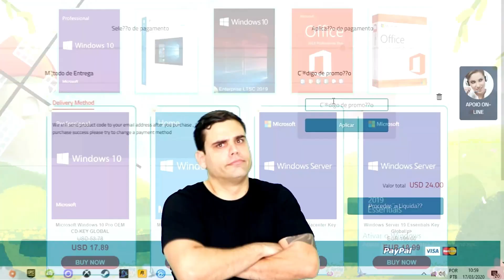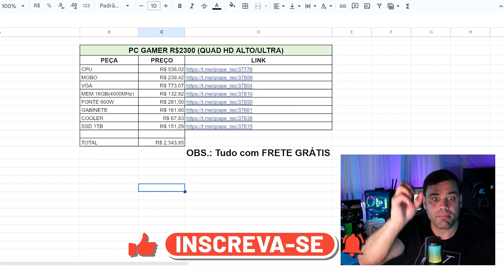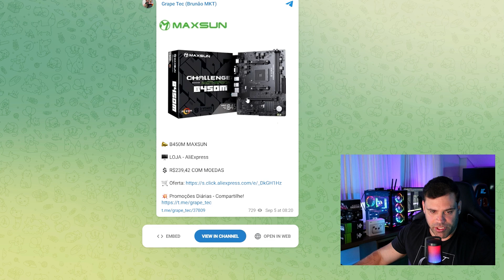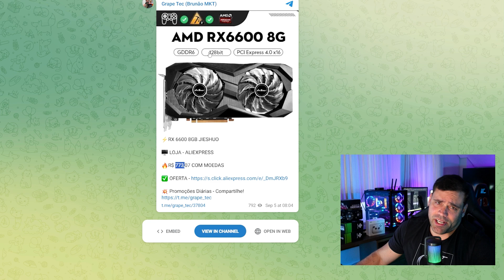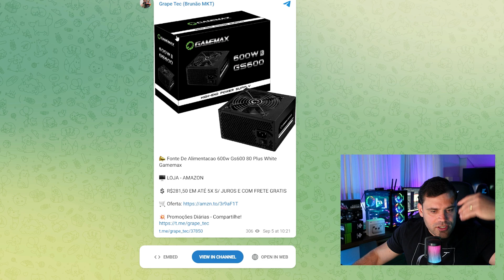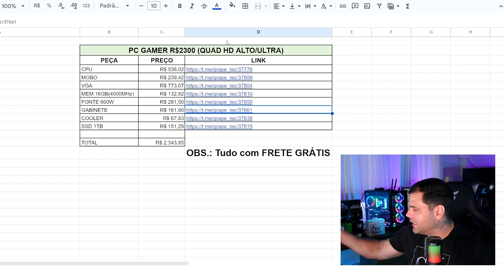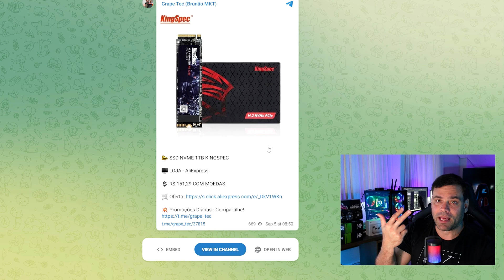COMO MONTEI UM PC ASSIM? AMD RX 6600 + Ryzen 5 5600 com TESTES EM JOGOS, R$2300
🟣 PC GAMER de R$2300

🎉💸 Liquidação de Volta as Aulas! 🛍️✨